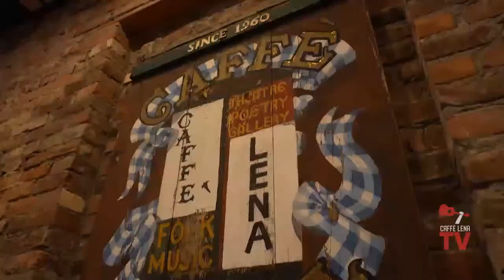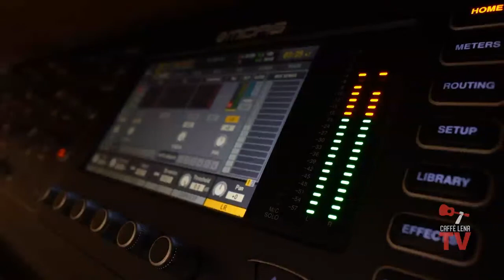Reggie Harris with Pat Wictor - Live At Caffe Lena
This is a free preview of our show today. For 200+ Caffe Lena live streams per year plus an extensive library of archives, check out

The collaborative duo of Reggie Harris and Pat Wictor blend folk, jazz & blues from their vast personal original and traditional repertoires